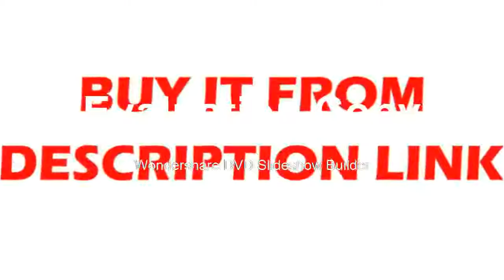Where to get Professional Gold Detector Wiring Treasure Hunter LCD Display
Product On Aliexpress

Brand Name:HOOMYAModel Number:MD-88Power Type:RechargeableDIY Supplies:ElectricalWith LCD Screen Or Not:YesStretch Length:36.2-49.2 inchesBattery :8 x 1.5V AA alkaline batteriesWorking voltage:10-12.5VSearch coil :WaterproofFrequncy :6.99 KHzSearch Modes:Mechanical Indicator Mode & Sound Mode